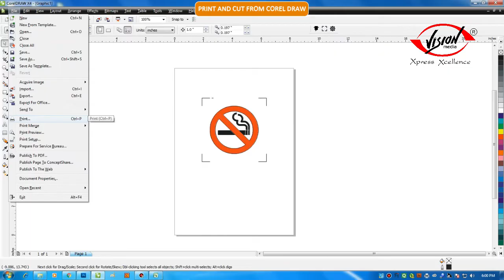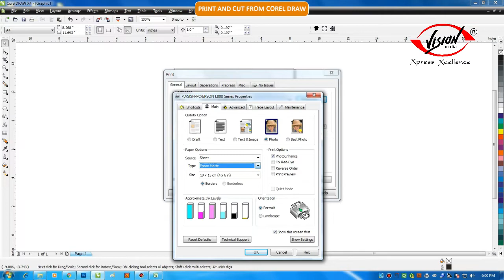C 24 PRINT AND CUT FROM COREL DRAW